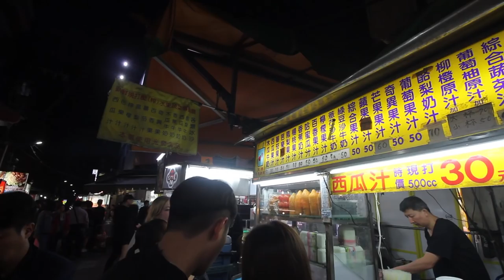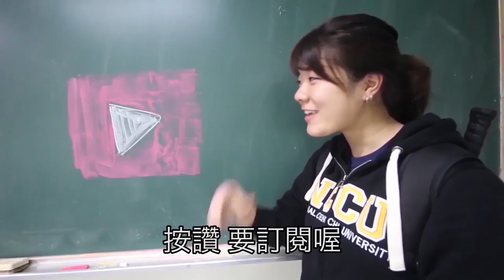台灣美食🇹🇼美國美女🇺🇸喜歡喝的台灣夜市的飲料是什麼!@通化街夜市 #338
【我的攝影器材】：
iPhone 7